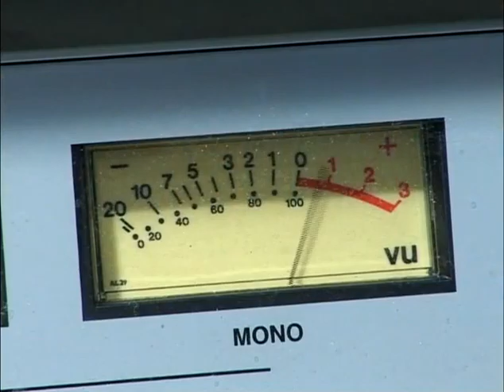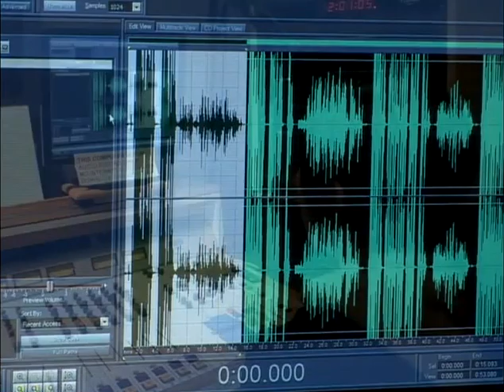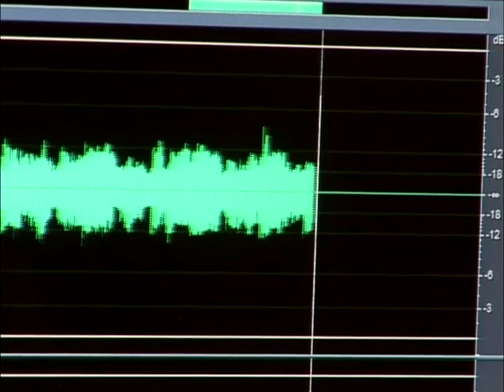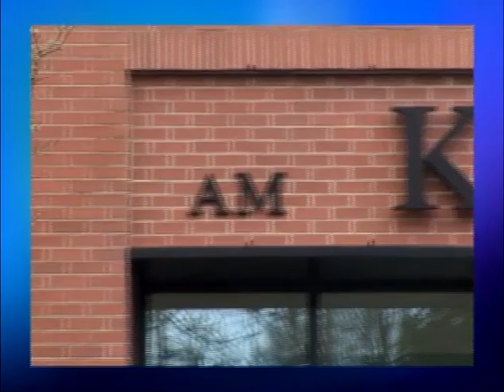AM 1450 KBPS